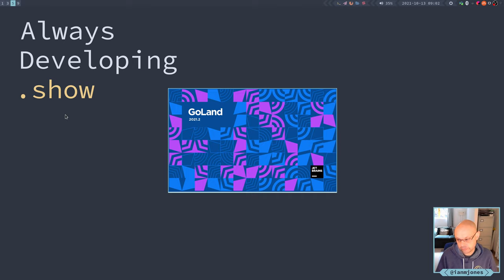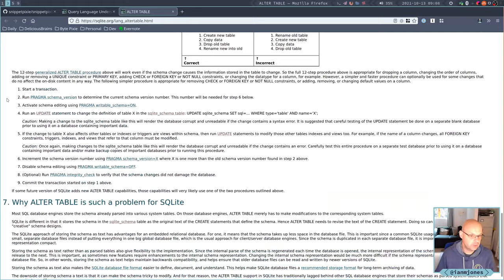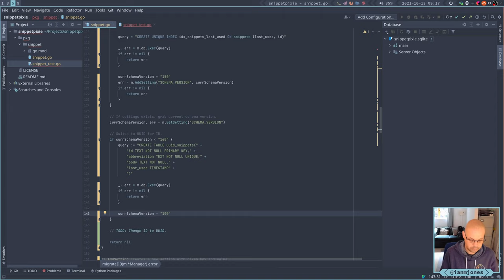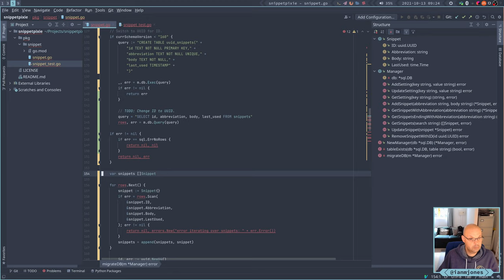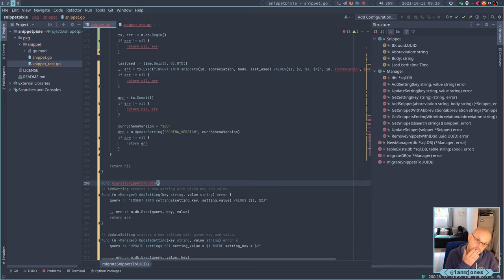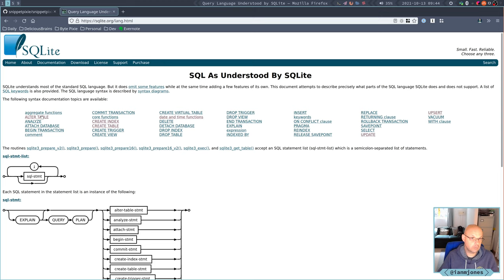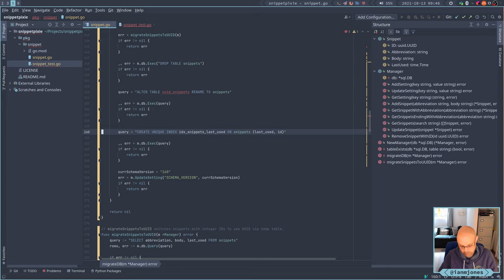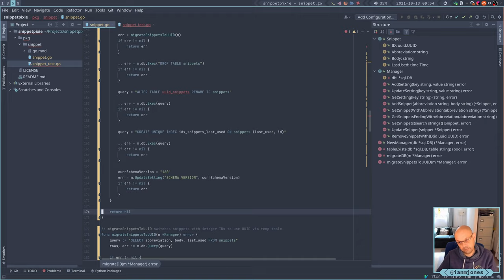Snippet Pixie: Next - Switching snippets from integer to UUID based IDs | Always Developing #69